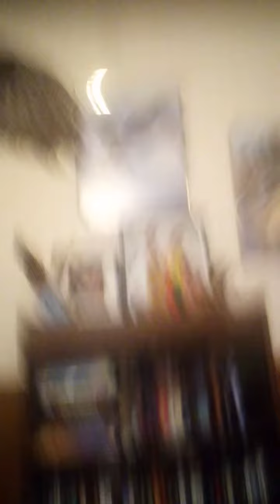Tornado siren test Omaha Nebraska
In this video the monthly siren test starts in Omaha Nebraska